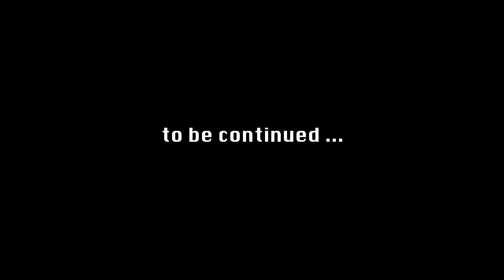Let's Play Fallout 4 (Sharpshooter) Ep. 19: My Lucky Valentine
In This Episode: Shane and Preston rescue Nick Valentine, who is very eager to help in the search for Shaun.

Like me on Facebook for game news, channel updates and random game related discussion and humor